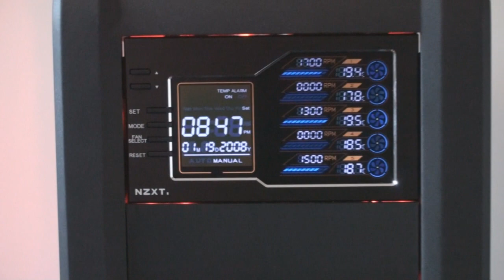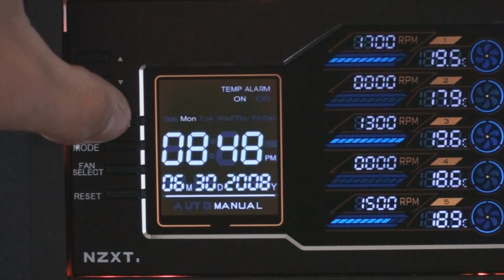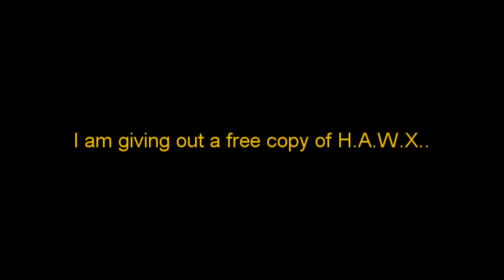EVGA X58 Classified, XFX 4890 XXX Crossfire, Intel Core i7 975 System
Just a quick update on my system, CPU should be here in a couple days.